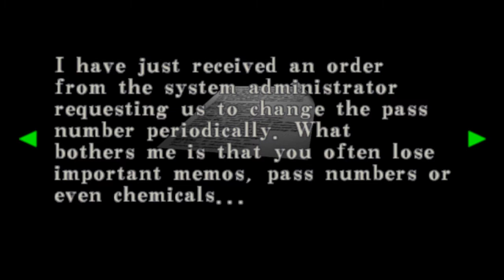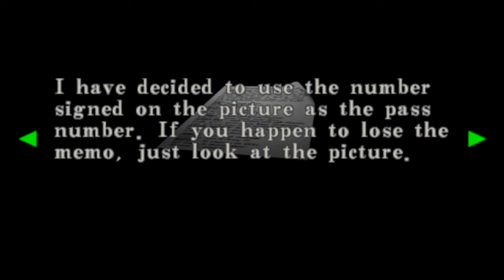KILLED EM IN HOT MURDER!!! (Resident Evil Code Veronica X) Pt.4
After meeting one of the Ashfords, We are now on our way to the military training facility! We run into a few BIG problems from the zombos,works & ASHFORD AGAIN, We also run into to STEVE hopefully he can help! So lets continue our journey to find the broski!

u/thehomierjay